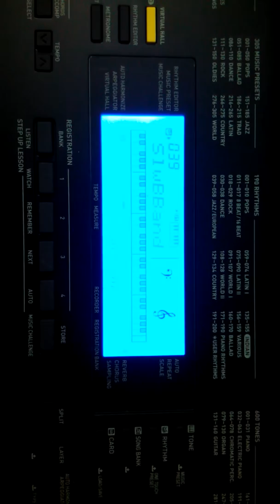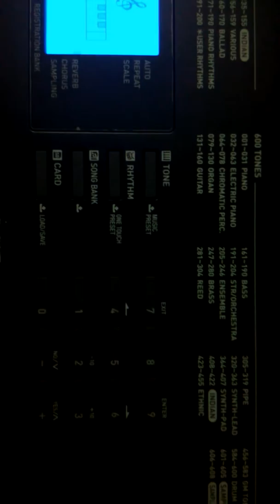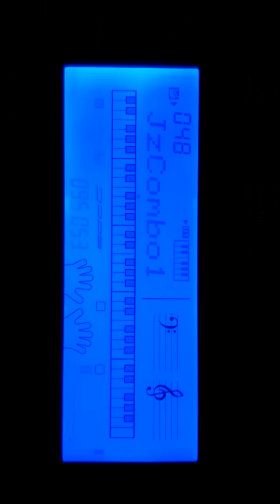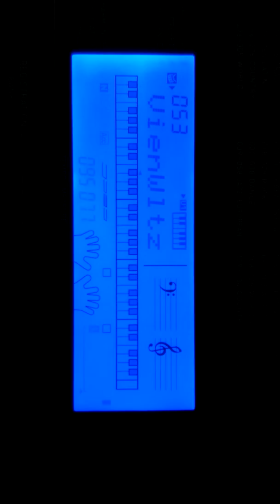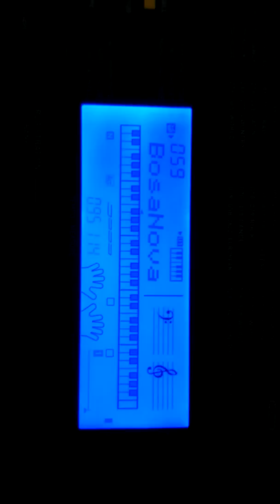Casio CTK860IN Rhythms Intro by Vimallazzar part2